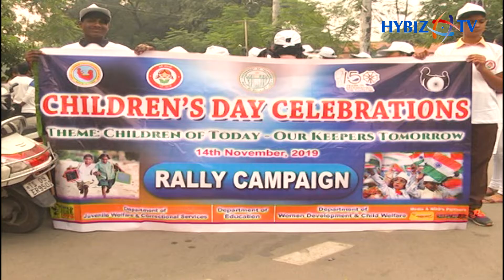Children's Day Celebration 2019 "Children of Today - Our Keepers Tomorrow"